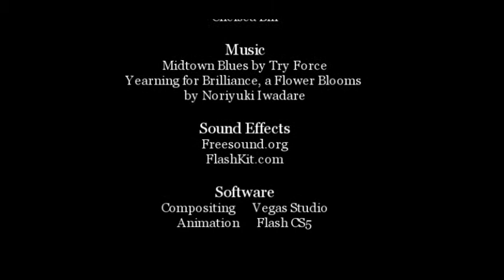Growing Plants - Season 1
This is an animated short I made in Flash.
It follows a day in the life of a little forest gnome named Henry.
These gnomes are supposed to learn how to grow plants so they can help the forest.
Henry might not be the best student, but he has heart!

Everything from the story to the art to compositing was done by me.

Sound Effects from FreeSound.org and FlashKit.com